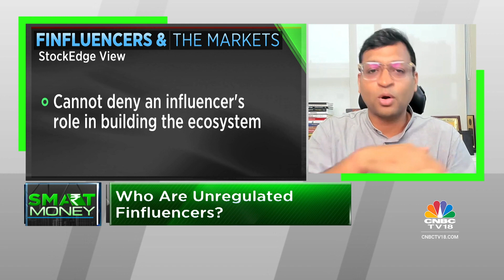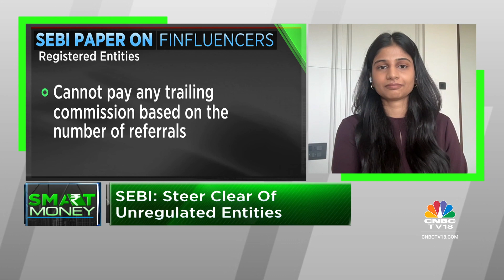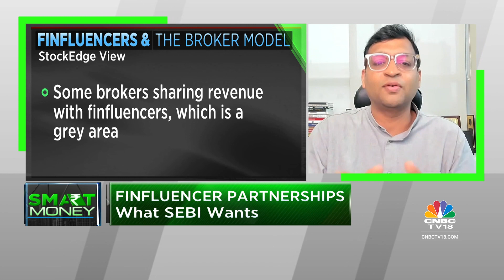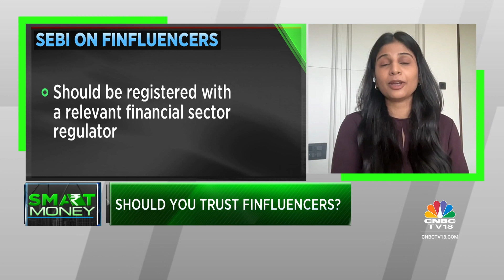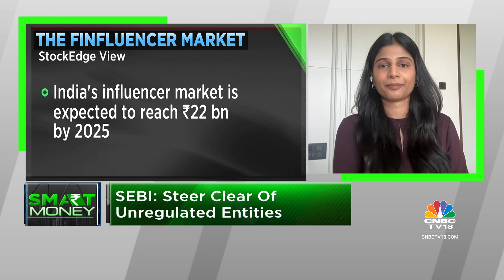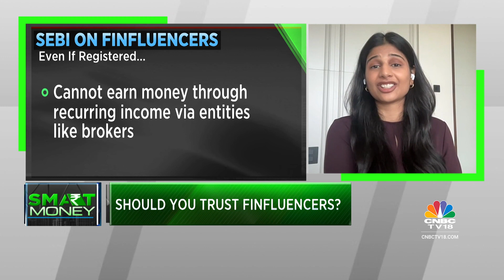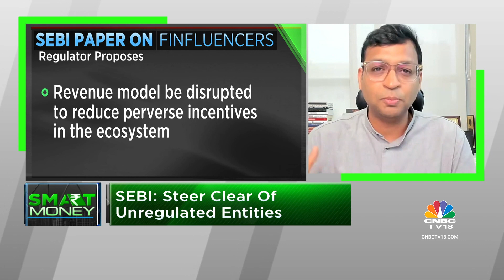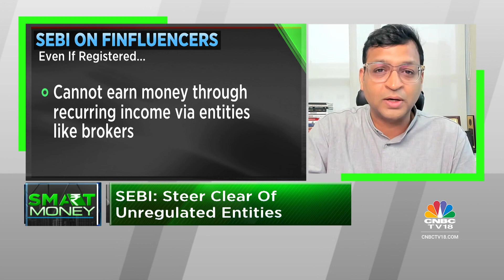SEBI To Clamp Down On Finfluencers: Should You Trust Them & What Lies Ahead? | CNBC TV18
Catch Sonia Shenoy in conversation with Anushka Rathod, Finance Content Creator & Vivek Bajaj of StockEdge Social on SEBI looking to clamp down on finfluencers collaborating with regulated entities.

n18oc_business